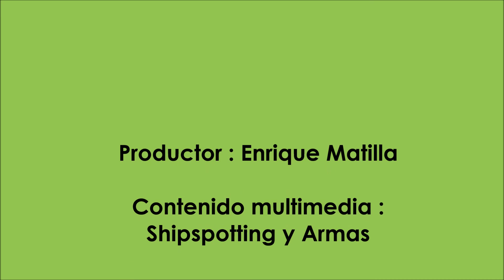Flota de Armas #3 Volcan de Tamadaba